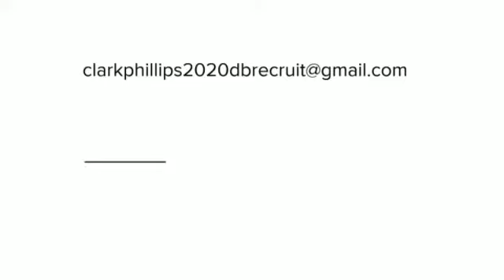Crafting Against College Guys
1 on 1's getting ready for camp